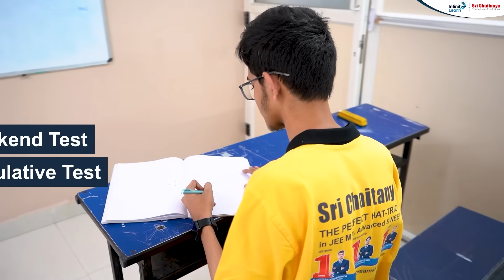How Karthik Cracked JEE Advanced 2025 | AIR 4 in OBC Category | Sri Chaitanya Topper Story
💥 Karthik Secures AIR 4 in OBC Category – JEE Advanced 2025!
A proud moment for Sri Chaitanya as Karthik achieves an outstanding All India Rank 4 (OBC Category) in one of the most competitive exams in India – JEE Advanced 2025.

In this inspiring video, Karthik shares his complete preparation journey — from building strong fundamentals to managing time and stress. His story is a perfect example of what focused effort, consistency, and the right guidance can achieve.

🎯 What You’ll Learn:
✅ Karthik’s study plan & daily routine
✅ Subject-wise preparation tips
✅ How Sri Chaitanya’s support helped shape his success
✅ Mindset & motivation during tough phases
✅ Advice for future JEE aspirants

"Hard work becomes unstoppable when paired with the right mentorship." – Karthik

📌 Watch the full story and get inspired to chase your own JEE dream!